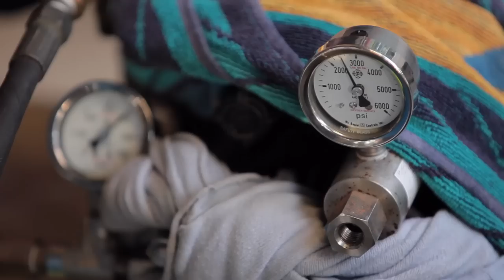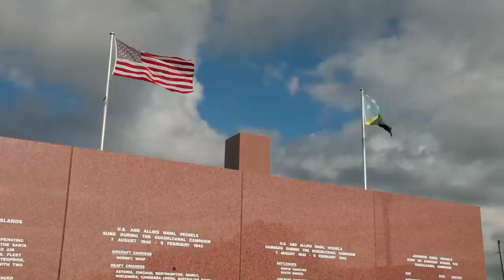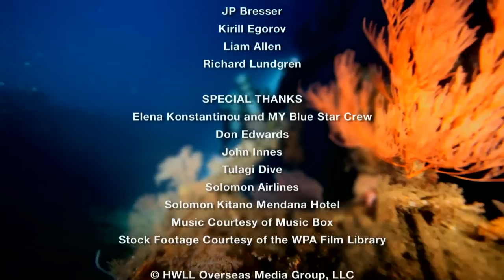'Return To The USS Atlanta: Defender of Guadalcanal'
This is the short version of the original 52 minute film film 'Return To The USS Atlanta: Defender of Guadalcanal'. I was DP filming topside with a 5DMK11 in the Solomon Islands. The film has won several awards at film festivals including the SPIRIT OF INDEPENDENTS award at the 2012 Fort Lauderdale International Film Festival.